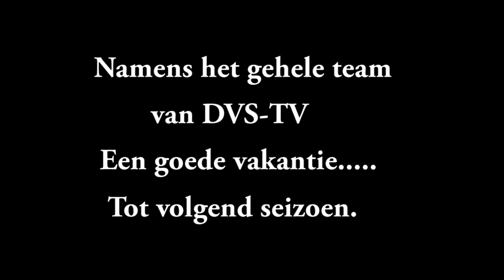DEEL 2: Hoogtepunten DVS'33 Ermelo - Seizoen 2017/18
Compilatie 2